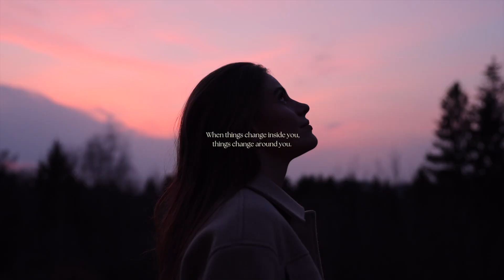Ich baue ein Haus🏡 Umzugspläne, Beziehung - eure meistgestellten Fragen | Lisa-Marie Schiffner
Ahhhh Leute…Ich baue ein Haus. Es wurde Zeit eure meistgestelltesten Fragen der letzten Monate zu beantworten. Dabei nehme ich euch mit in meine Gedankenwelt über meine Umzugspläne , Beziehung, vorherige toxische Beziehung, Anxiety, Reisen & Lebensveränderungen. Zuerst dachte ich 30 Minuten wären zu lange, aber ich liebe es ausführlich zu quatschen und ihr habt mir letzendlich nochmal bestätigt es wäre schön die volle Länge anzugucken. Ich hoffe euch gefällt mein neustes Video und freue mich sehr auf eure Kommentare und Input. ♡

Ich bin Lisa-Marie Schiffner, 21 Jahre alt, komme aus Österreich und bin seit knapp 10 Jahren auf Social media unterwegs. Meine Leidenschaft zu kreativer Foto und Videographie erfüllt mich extrem und umso schöner dies mit so wundervollen Individuen zu teilen. Hier auf meinem Youtube Kanal teile ich mit euch alles was mich gerade bewegt. Von Reisen, wichtigen Themen, Message/ Cinematic Videos oder mein allerliebsten Lifeupdates. In der Zukunft möchte ich mich hier etwas weiterentwickeln und freue mich wenn du auf diesem Weg dabei bist.